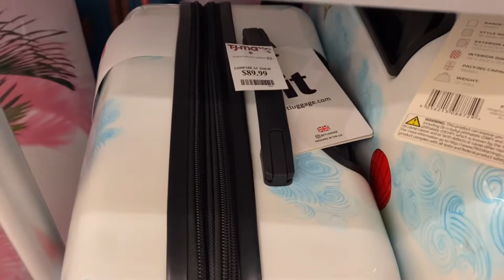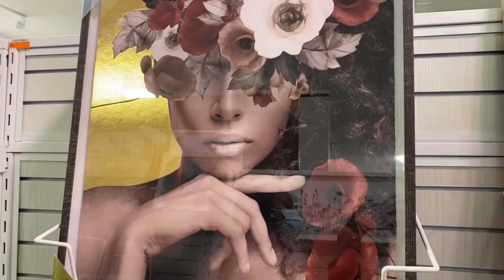TJ Maxx and HomeGoods | Luggage, lamps, and more! 🛍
Hi! I’m Kiera Lu! I love shopping so come and shop with me! Thank you for your support.